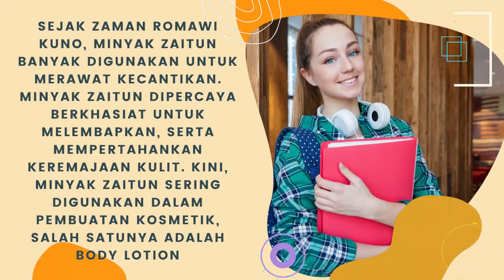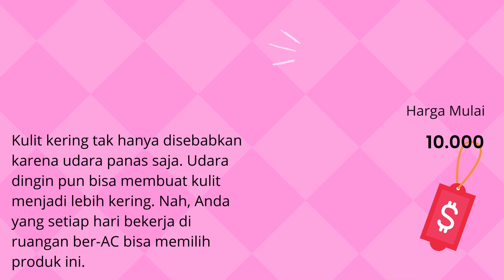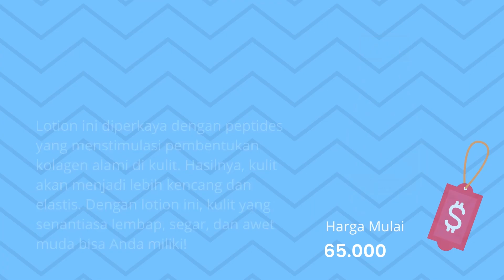Rekomendasi 10 Body Lotion Zaitun Terbaik Untuk Menghambat Penuaan Dini dan Mencerahkan Kulit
Halo guys kali ini aku akan bahas Rekomendasi 10 Body Lotion Zaitun Terbaik Untuk Menghambat Penuaan Dini dan Mencerahkan Kulit

Sejak jaman dahulu Romawi, minyak zaitun banyak digunakan untuk perawatan kecantikan. Minyak zaitun diyakini efektif untuk melembabkan dan menjaga kemungkinan kulit. Sekarang, sering digunakan minyak zaitun dalam pembuatan kosmetik, termasuk body lotion. Namun, body lotion umumnya mengandung bahan-bahan tambahan lainnya sehingga Anda harus berhati-hati dalam pilihan.

Simak tips kami berbagi sehingga Anda dapat menemukan lotion terbaik untuk tubuh zaitun yang cocok untuk anda. Baca juga produk-produk terbaik dari berbagai merek, seperti Mustika Ratu, The Body Shop, Bali Ratih, dan sebagainya.

Zaitun atau Olea Europaea mengandung banyak vitamin A dan E, lemak dan antioksidan. Selain itu, bahkan jika dalam jumlah kecil, ada juga zat besi, kalsium, kalium, polifenol, dan squalene. Setelah ekstraksi minyak, zaitun secara luas digunakan untuk konsumsi dan untuk mengobati kulit.

Di antara segudang manfaat, minyak zaitun dikenal sebagai pelembab yang baik untuk kulit. Karena mirip dengan minyak alami yang dihasilkan oleh kulit, minyak zaitun sangat mudah menyerap dan melembabkan kulit. Setelah digunakan, minyak zaitun tidak meninggalkan rasa lengket atau berminyak. Kotoran di pori-pori terdalam dapat dibersihkan dengan minyak zaitun. Ukuran pori yang lebar juga dapat dikurangi dengan menggunakan secara teratur.

Selain itu, minyak zaitun dipercaya memiliki sifat anti-penuaan, Anda tahu! alam pelembab yang membuat kulit lebih elastis sehingga sulit untuk keriput. Selain itu, minyak zaitun dapat membantu sel-sel kulit mati terkelupas. Cukup campurkan dengan garam laut, kemudian dengan lembut gosok pada kulit wajah Anda. Tidak hanya itu, Anda juga bisa menggunakan minyak zaitun untuk meredakan peradangan kulit. Multifungsi, kan?

Bagaimana memilih lotion untuk tubuh zaitun
Lotion untuk tubuh dengan kandungan minyak zaitun sangat baik untuk melembabkan kulit Anda. Namun, Anda masih perlu untuk menonton produk lotion untuk tubuh zaitun yang Anda beli sehingga hasilnya maksimal. Untuk menemukan lotion untuk tubuh zaitun yang cocok untuk anda, anda dapat melakukan tips berikut.